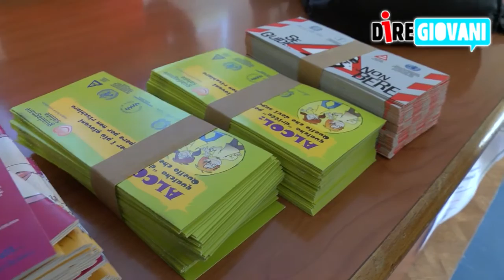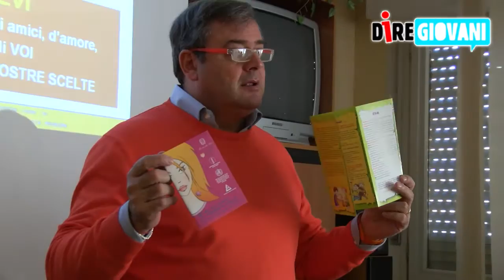Non perderti in un bicchiere - Istituto Labriola di Ostia